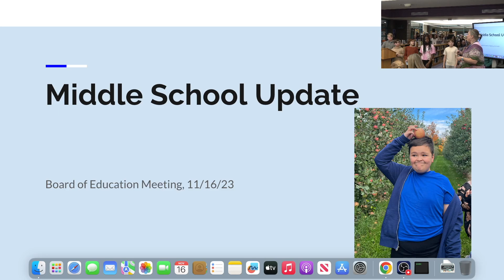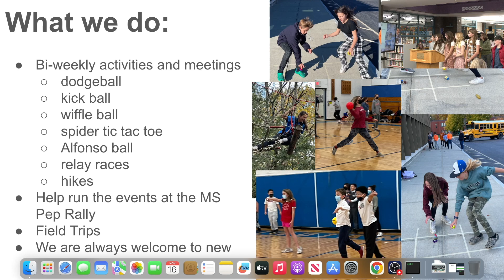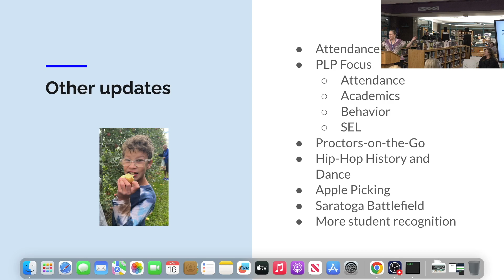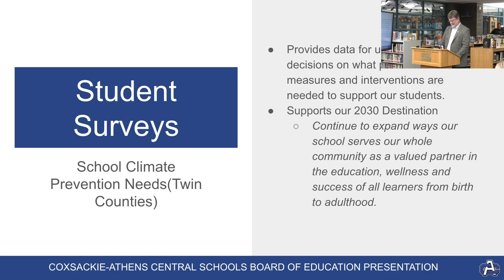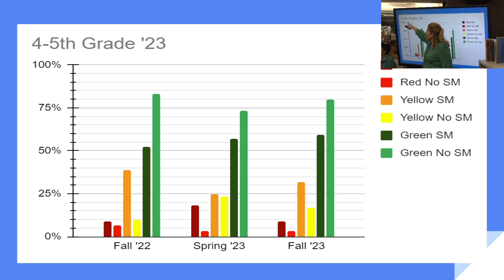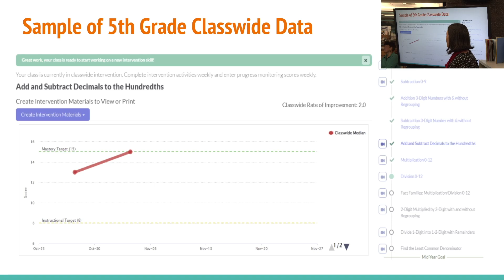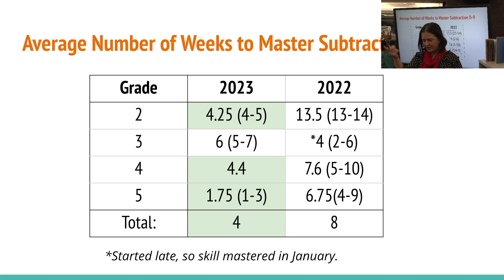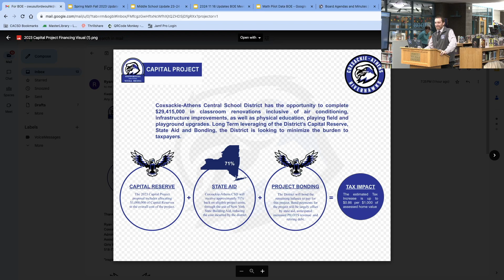BOE Nov 16th, 2023 Meeting